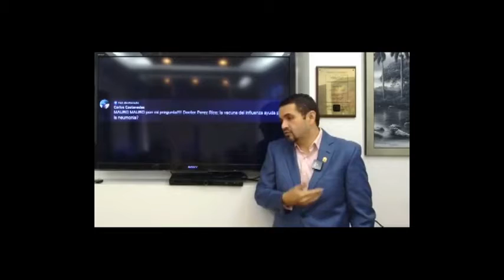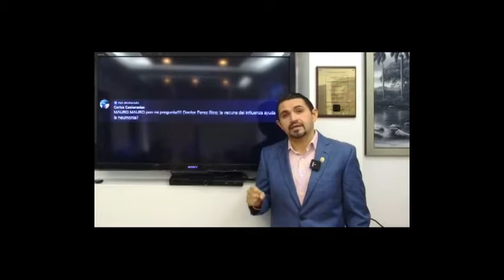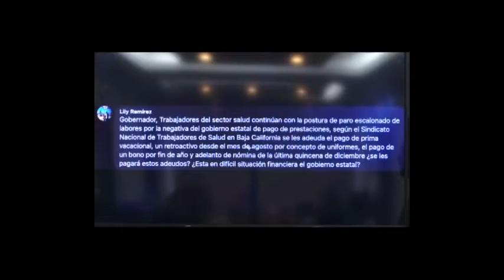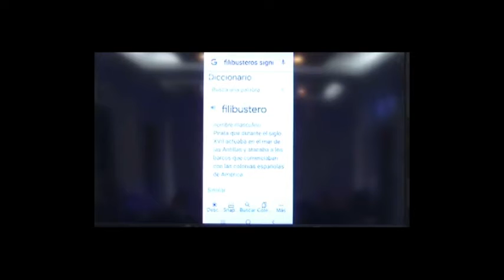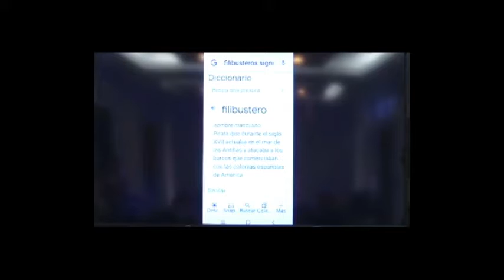PONPONIO ENDEUDA A TIJUANA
GOBIERNO DEL ESTADO PAGARA ESTA SEMANA